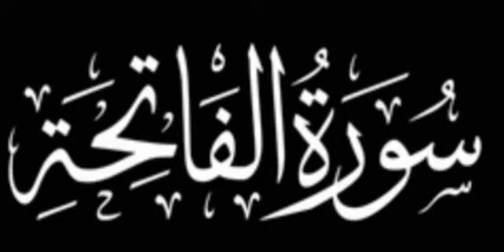Surah Al Fatiha |By Qasim Khalil |Full With Arabic text (hd)01 سورہ الفاتحہ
Surah Al Fatiha |By shaikh Abdul Rahman Al-Sudais |Full With Arabic text (hd)01 سورہ الفاتحہ